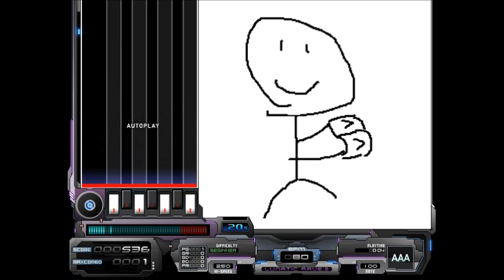【BMS】【BMSChan】どむ虐 (BEEPSTYLE MIX)【Autoplay】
どむ虐 (BEEPSTYLE MIX)／おめめいぬ愛護団体 remixed by Google翻訳先生
from:BMSChan Database